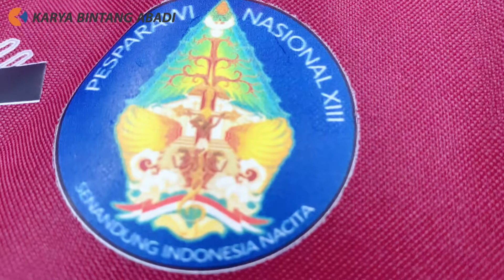Tas Kombinasi Batik yang Menarik & Elegan - Pabrik Tas Jogja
Jangan lupa ya guys untuk . . . . .

1. Like
2. Comment
3. Share